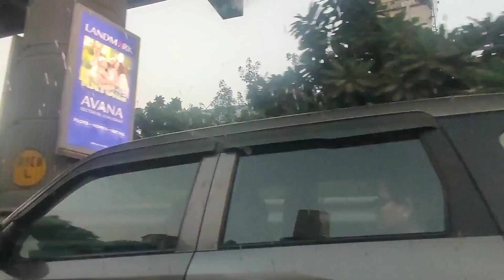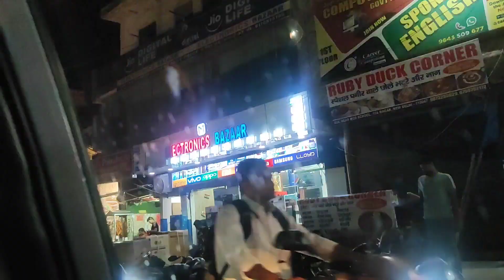कुकू का पहला जन्मदिन🎈🎊🎂🎁jangidparewar 💖❤️